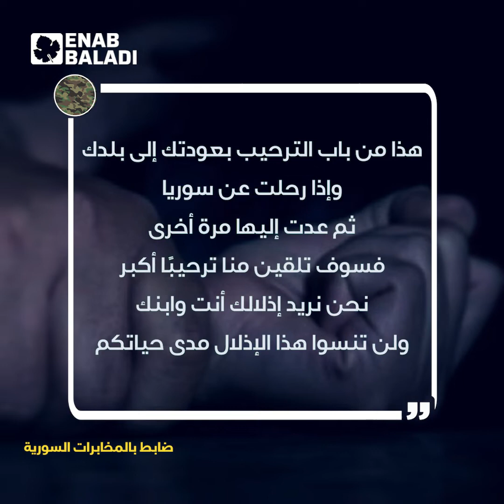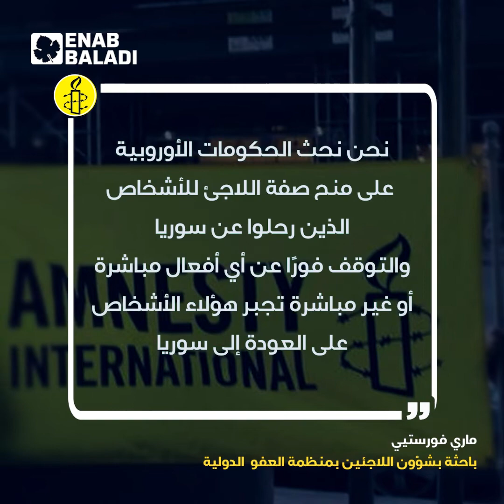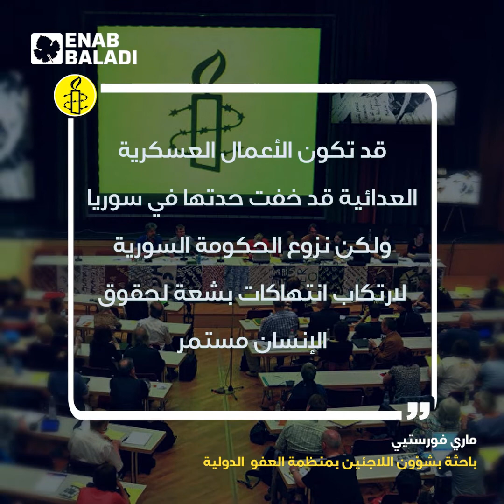العودة إلى سوريا.. أنت ذاهب للموت